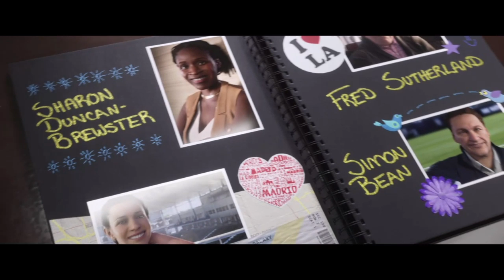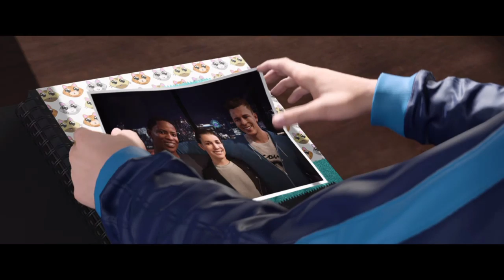FIFA 19 - The Journey Champions - Episode 1